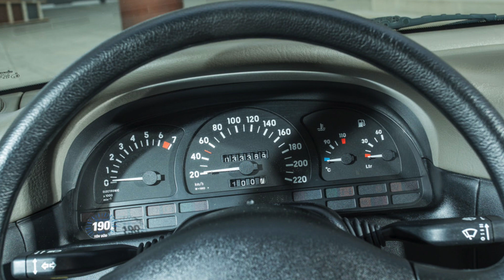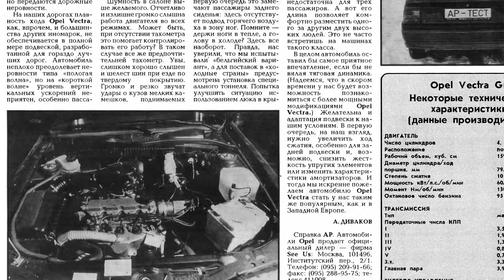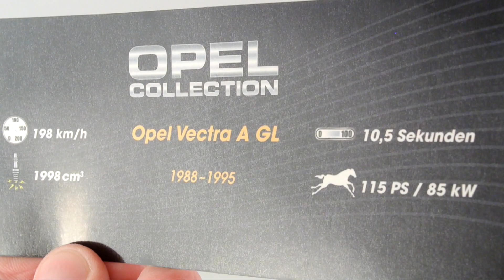Opel Vectra A 1992 || Opel Collection || Масштабные модели автомобилей 1:43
Масштабная модель автомобиля Opel Vectra A образца 1992 года из журнальной серии Opel Collection, выпуск 23